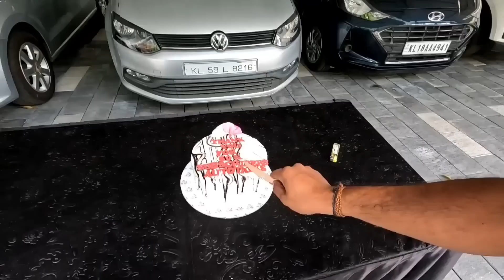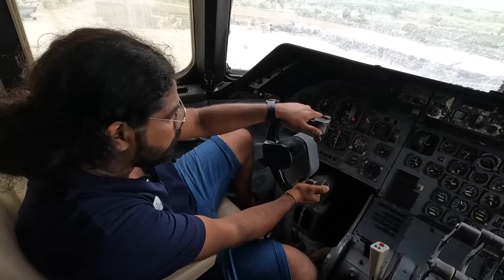വീണ്ടും free car ഓഫറുകളുമായി മുഹമ്മദ്ക്ക | second choice new offer | used car for sale | autotalks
latest offers including free car giveaway from cheapest showroom in india

പുതിയ കാറുകൾ 3 ലക്ഷം വരെ വിലക്കുറവിൽ

2. നിലവിൽ ഉള്ള വാഹനങ്ങളുടെ വിവരങ്ങൾ telegram app വഴി അറിയാൻ താഴെ കാണുന്ന ലിങ്കിൽ ക്ലിക്ക് ചെയുക 👇

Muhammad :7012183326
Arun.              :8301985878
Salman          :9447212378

Autotalks - Youtube Channel
FOR  PAID PROMOS & COLLABS